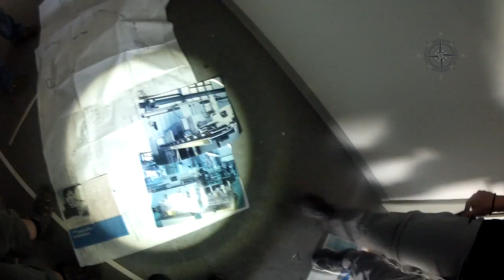Lost Places - VEB Presswerk Ottendorf-Okrilla und Hotel "Seefrieden" - geocouch.de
GC1Z574 "Der Brief des Ministers"
GC1V66T "Bonus - Abenteuerspielplatz der SED Dresden (LP)"

Ab 2:21 gibt es Bilder vom Bonus - Abenteuerspielplatz der SED.

für weitere Lost Places.

Gefilmt wurde das ganze mit einer GoPro HD Hero2, meine Taschenlampe ist eine Led Lenser M8 von Zweibrüder.